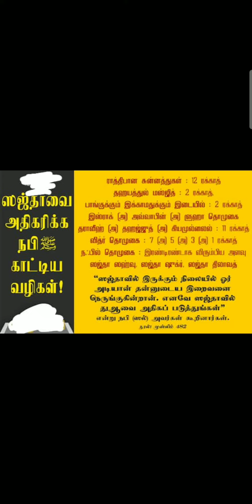நபிகளார் உடன் சொர்க்கத்தில் இருக்க ஓர் super offer!